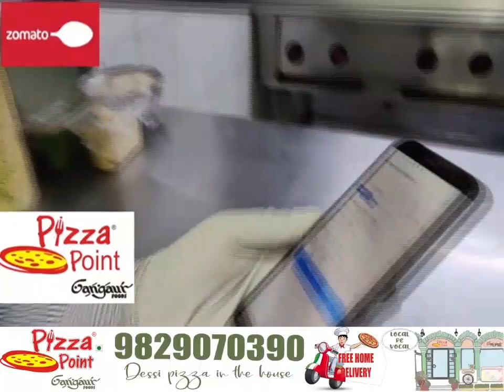शहर में जाली भारतीय मुद्रा को असली बता कर चलाने व जाली मुद्रा अपने पास रखने वाली गैंग का पर्दाफाश